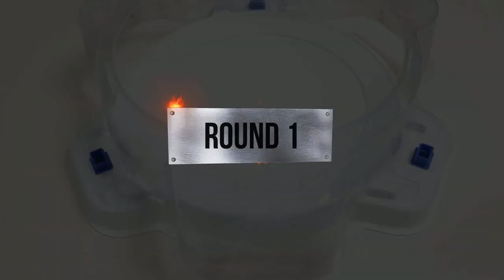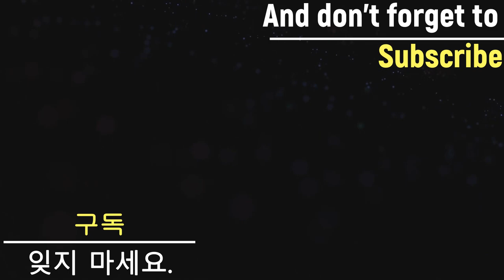Beyblade Burst BU 【ALL Achilles VS ALL Ragnaruk】 Relay Battle ベイブレードバーストBU 베이블레이드 버스트 BU